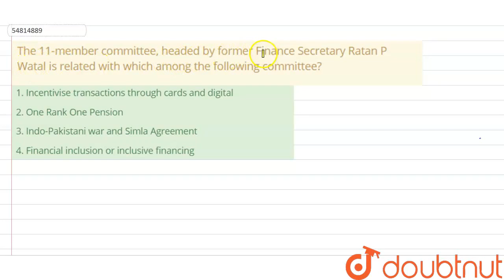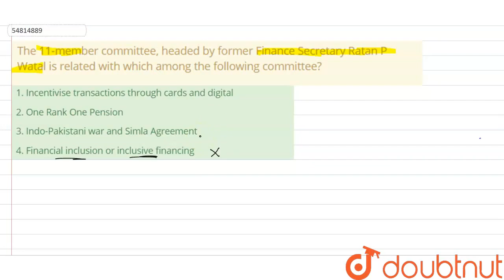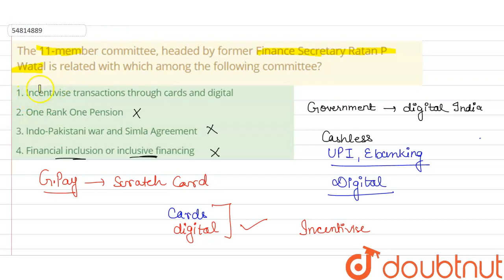The 11-member committee, headed by former Finance Secretary Ratan P Watal is related with which ...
The 11-member committee, headed by former Finance Secretary Ratan P Watal is related with which among the following committee?
Class: 14
Subject: GENERAL KNOWLEDGE
Chapter: MONEY & FINANCE IN BANKING
Board:GOVT

👉 Have Any Query? Ask Us.